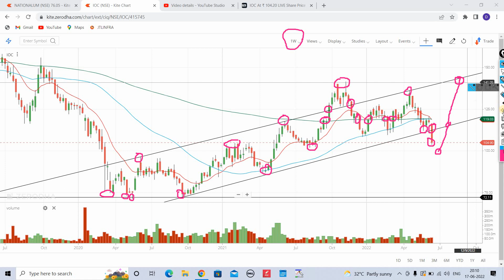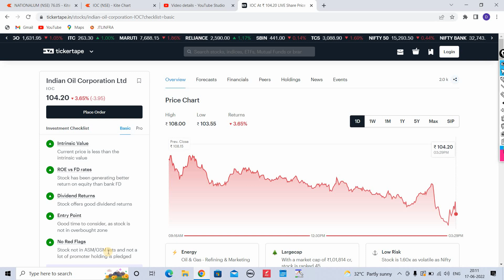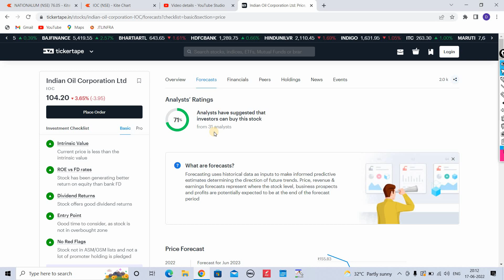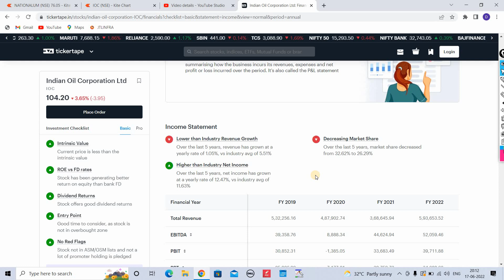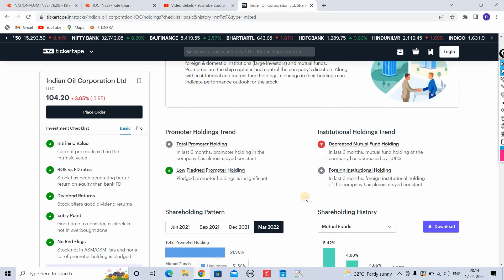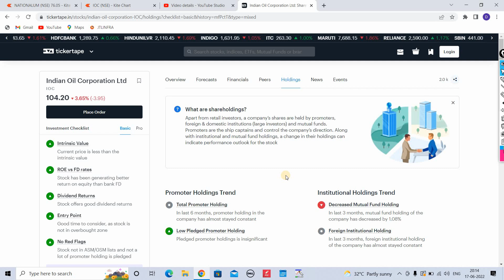ioc share news, ioc share analysis, ioc share target, why ioc share falling today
ioc stock,
share market news today,
ioc share price target 2025,
ioc share,
ioc stock today,
indian oil share price,
ioc news,
ioc latest news,
share market latest news,
ioc share price target 2030,
ioc share target tomorrow,
ioc share price bse,
ioc share market latest news,
ioc share price nse,
ioc share price target 2022,
ioc news today,
ioc share price target today,
ioc share bonus 2022,
ioc dividend date 2022,

stocks,
day trading,
trading,
stock market,
share market,
swing trading,
intraday trading,
niraj joshi,
intraday trading for beginners,
miss trader,

stock market,
stock market news,
share market,
stocks,